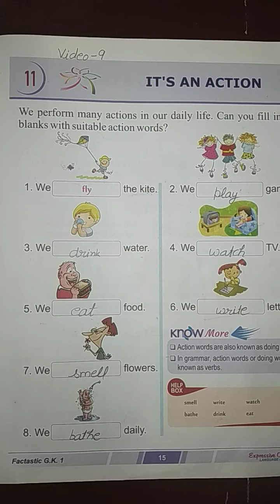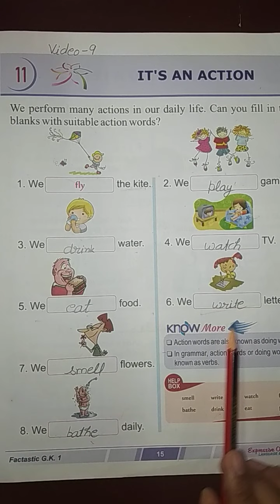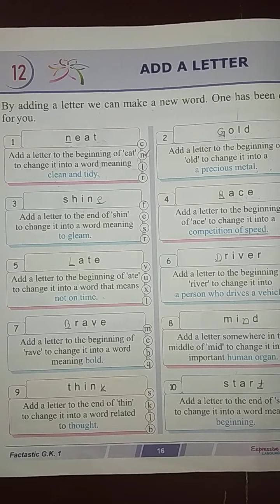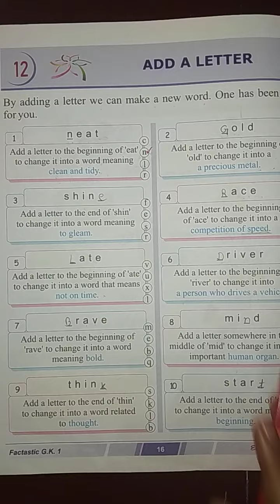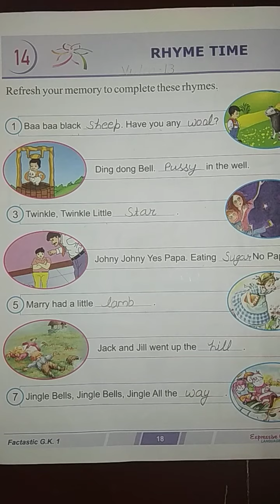Class-1 Subject-G.K Revision Chapter-11 to 15